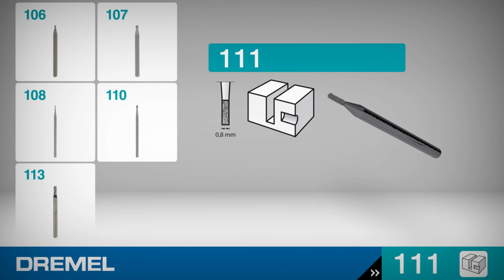Dremel® - Graviermesser 0,8 mm (111)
Kleinster langer zylindrischer Kopf für sehr detailliertes Schnitzen z. B. in Holz.

Vielseitig einsetzbar: in Materialien wie Weichholz, Hartholz, Leder, Kunststoffe, Weichmetall, Gummi, uvw.

Kompatibel: mit dem Dremel 8260, 8220, 3000, 4250, Stylo+, Lite

Technische Daten: Schaftdurchmesser: 3,2mm; Arbeitsdurchmesser: 0,8mm;  Zubehörlänge: 45,0mm; Breite: 3,0mm; Länge: 3,0mm; Höhe: 45,0mm; Höchstdrehzahl: 35.000 1/min; Verpackungsinhalt: 3 Stück

Lass dich inspirieren und starte dein nächstes Projekt mit Dremel!

0:00 - Das Dremel Zubehör 111 und wie man es festmacht
0:14 - Anwendungsbeispiel
0:29- Weitere Dremel Zubehöre